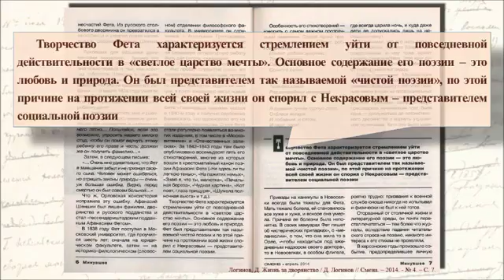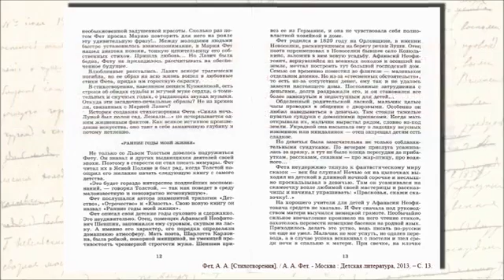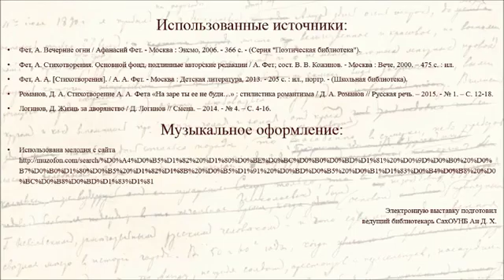Афанасий Афанасьевич Фет Электронная выставка. 2015 год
195 лет со дня рождения Афанасия Афанасьевича Фета (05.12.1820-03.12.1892) – великого русского поэта-лирика, переводчика, мемуариста.